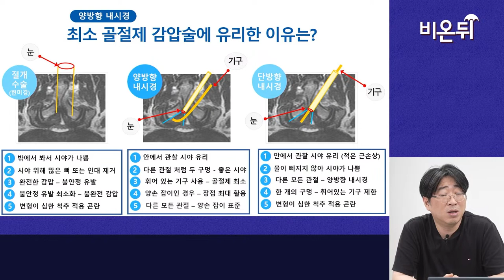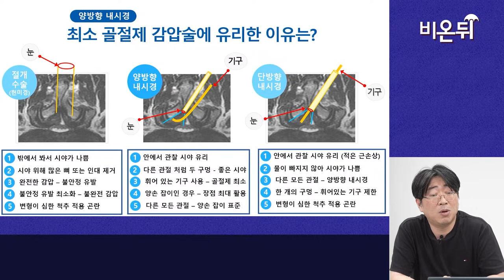허리 통증과 운동 무엇이든 물어보세요 4 [디스크,협착증,] - 새길병원 정형외과 이대영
당신의 허리 통증과 운동 고민을 무엇이든 물어보세요!
새길병원 정형외과 이대영 원장이 무엇이든 답해드립니다.
감압술과 유합술 어떻게 올바른 선택을 할 수 있는지,
그리고 허리 통증에 관한 모든 것을 해결해 드립니다.